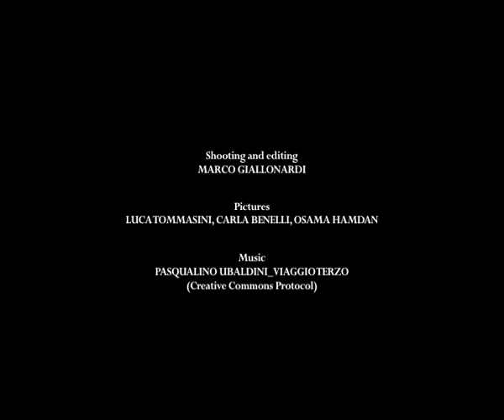Sabastya Historical Site (HDV, 2012)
Before and after the renovation works made by ATS (Associazione Terra Santa) in the old site of Sabastya, 20 km far from Nablus, West Bank.